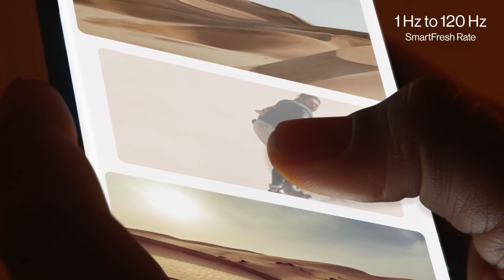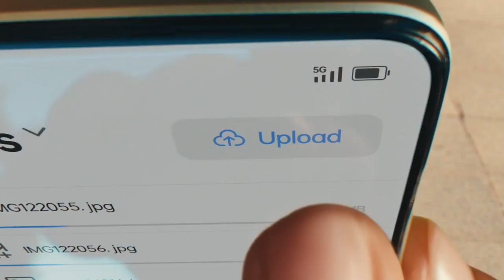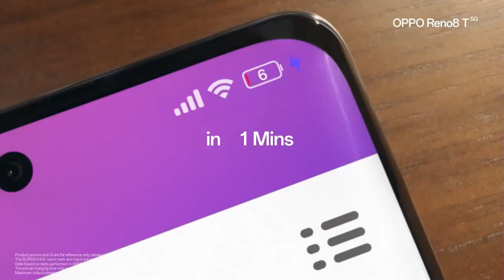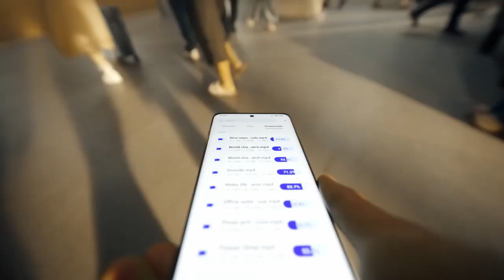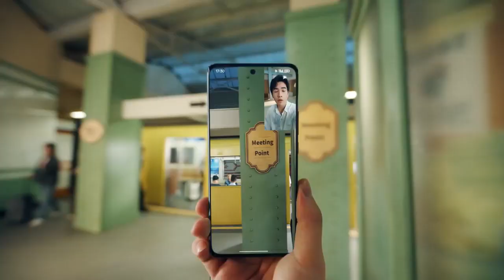2024 🔥 Best Oppo Phone Under 30000. Best Phone Under 30000. Oppo Phone Under 30000.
2024 🔥 Best Oppo Phone Under 30000. Best Phone Under 30000. Oppo Phone Under 30000.

Friends, Oppo phones are known for their Brand Value or Best Camera Quality, so in view of this, in today's video, we are going to talk about the best oppo phones coming in the price range of 30000, that is, in this list.  You will get the best oppo phone under 30000. Apart from this, if you are looking for an oppo best camera phone with a powerful processor, then watch this video completely.

Your Queries -

best oppo phone under 30000
phone under 30000
oppo phone under 30000
best oppo phone under 30000 in 2024
best oppo smartphone under 30000
oppo best phone under 30000
oppo best phone under 30000 5g
best phone under 30000